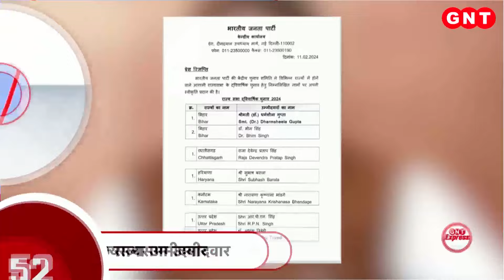TOP Headlines: Qatar से 7 Indians की सकुशल वतन वापसी के फैसला का केंद्र ने किया स्वागत, देखें खबरें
TOP Headlines: कतर ने 8 भारतीय पूर्व नौसेनिकों को रिहा कर दिया है, जिनमें 7 भारतीय दिल्ली पहुंच गए. साल 2022 में इन्हें कतर में गिरफ्तार किया गया था. 8 भारतीयों को जासूसी के आरोप में फांसी की सजा हुई थी. जिसके बाद भारत सरकार के डिप्लोमेटिक प्रयासों का असर दिखा. 7 भारतीयों की सकुशल वतन वापसी के फैसला का केंद्र ने स्वागत किया. विदेश मंत्रालय ने कहा कि हम कतर के फैसले की सराहना करते हैं. वतन पहुंचकर पूर्व नौसैनिकों ने मोदी सरकार का आभार जताया. उन्होंने कहा कि इस पल के लिए 18 महीने का इंतजार किया. देखें सुबह की बड़ी खबरें.